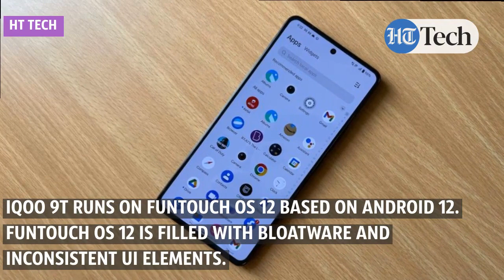iQOO 9T Quick Review: Should you buy it?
The iQOO 9T starts in India at a price of Rs. 49,999 for the base 8GB/128GB variant. The phone comes with a Snapdragon 8+ Gen 1 chipset, a 6.7-inch OLED 120Hz display, a 4700mAh battery with 120W fast charging, a 50MP + 13MP + 12MP triple rear camera setup and more. Should you buy this flagship grade iQOO phone? Find out here.